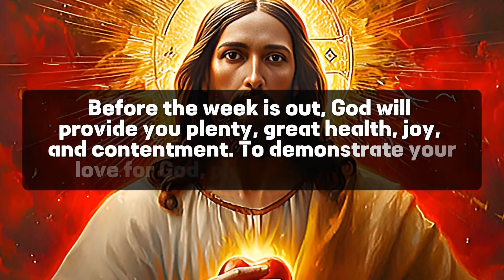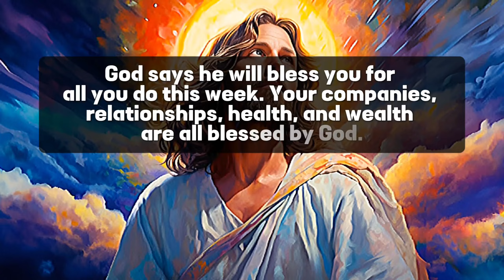🛑God's Message for You Today: Trust, Faith, and Blessings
🛑God's Message for You Today: Trust, Faith, and Blessings | God Message For You Today

1. God message for me today
2. God message for me
3. God message
4. God's message
5. God message for you
6. Message from god
7. God's blessings message
8. Jesus message
9. God's message for me today
10. God message tarot
11. God's message for me
12. God's message today
13. Message of god
14. Sermons
15. God's message for you today
16. Motivational
17. Message from universe
18. Urgent message from god
19. Universe Message
20. Faith quotes
21. Jesus quotes
22. Church
23. Joel Osteen
24. Bible quotes
25. Bible message
26. Quotes god
27. God's Motivation
28. Bible god quotes
29. Life quotes
30. Faith god quotes
31. Christian Motivation
32. The Lord Helps
33. God Helps
34. Grace for purpose
35. Jesus Status and Quotes